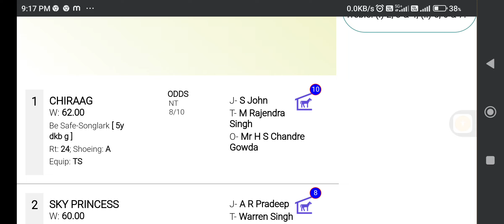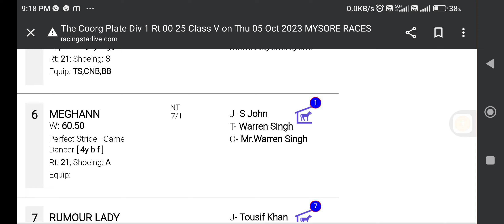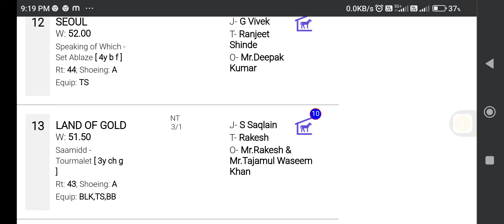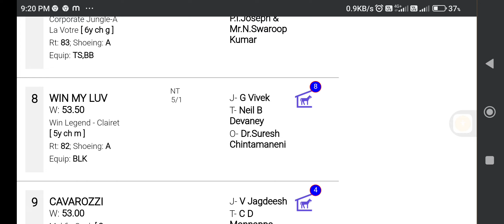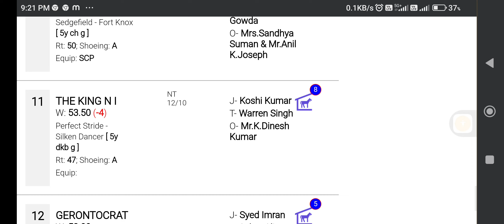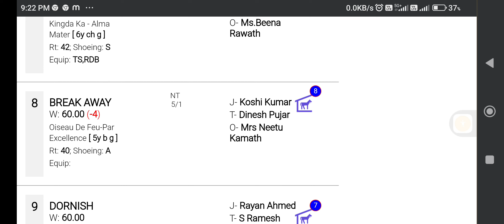MYSORE HORSE RACING TIPS [5th OCTOBER 2023]